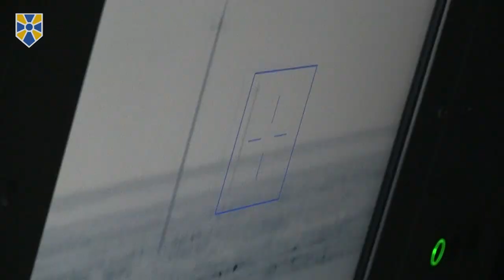Протиповітряна оборона є одним з важливих пріоритетів для нашої держави, - Турчинов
Відновлення системи протиповітряної оборони є одним з важливих пріоритетів для нашої держави, визначених Радою національної безпеки і оборони України.

Про це сказав Секретар РНБО України, один з лідерів "Народного фронту" Олександр Турчинов під час військових навчань з бойовими стрільбами на полігоні ЗСУ "Ягорлик".

У бойових стрільбах з використанням широкого спектру зенітно-ракетних комплексів (ЗРК С-300 різних модифікацій, "Бук", "Тор", "Оса-АКМ" та інших) брали участь підрозділи Протиповітряної оборони Сухопутних військ та Зенітно-ракетні війська Повітряних сил ЗСУ. Також були проведені контрольні випробування зенітно-ракетних комплексів, що пройшли глибоку модернізацію на вітчизняних підприємствах оборонно-промислового комплексу.

За словами Секретаря РНБО України, метою цих комплексних навчань та випробувань було відпрацювання системи багатоешелованої протиповітряної оборони країни, визначення шляхів модернізації зенітно-ракетних комплексів, що стоять на озброєнні ЗСУ, та завдань на розробку нових засобів протиповітряної оборони.

"Відновлення системи протиповітряної оборони є однією з найбільш актуальних проблем сектору безпеки і оборони нашої держави та одним з важливих пріоритетів, визначених РНБО України", - сказав він, додавши, що саме система ППО України до 2014 року зазнала найбільших втрат та свідомого послідовного руйнування.

ОлександрТурчинов зазначив, що українські військові під час проведення бойових стрільб продемонстрували високу майстерність і професіоналізм, ефективно знищуючи повітряні цілі на різній дальності, а модернізовані зенітно-ракетні комплекси підтвердили заявлені тактико-технічні характеристики.

Після завершення випробувань Секретар РНБО України провів нараду з військовим керівництвом та конструкторами оборонних підприємств щодо визначення пріоритетних завдань зі зміцнення протиповітряної оборони нашої держави.

Приєднуйся!